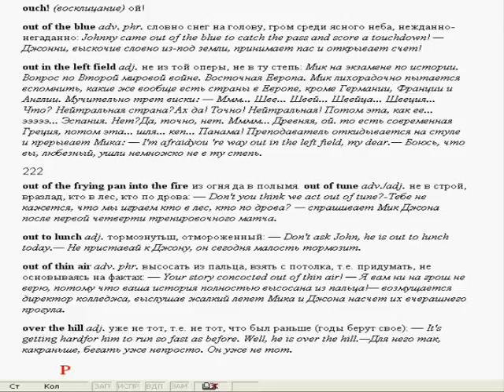репетитор онлайн 2